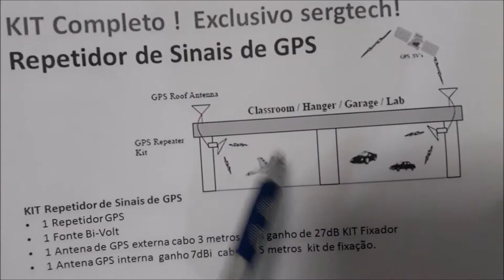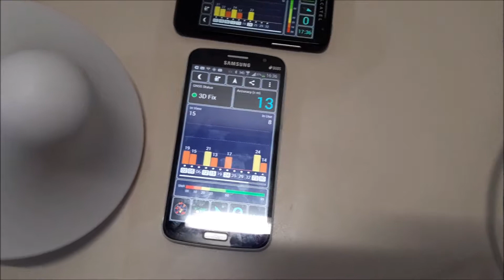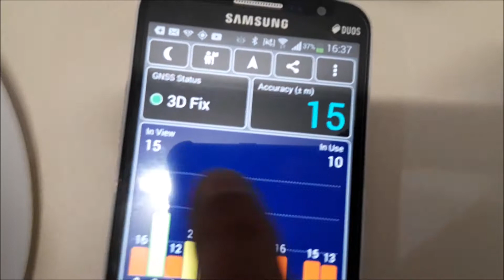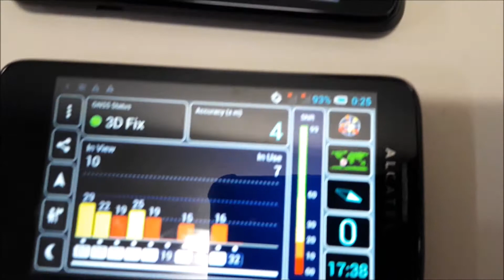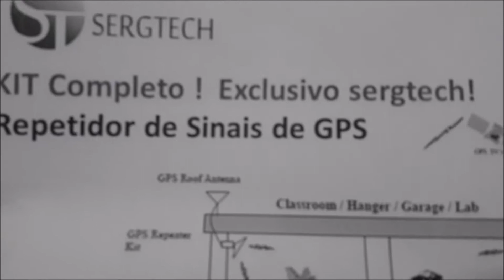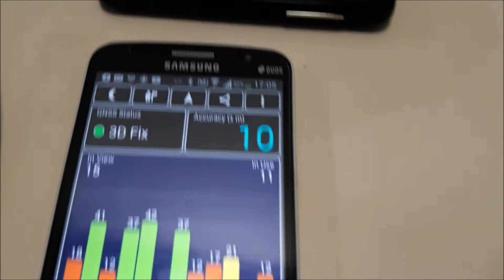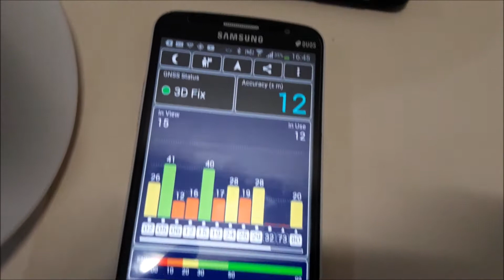Nacional! Repetidor GPS Aplicação direta sistemas rastreadores certificado digital Sergtech sergtec